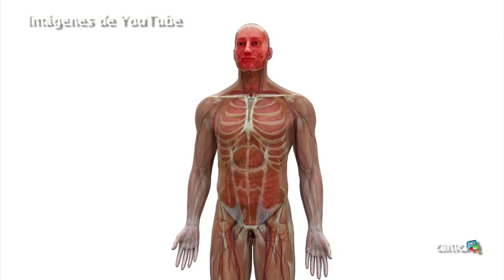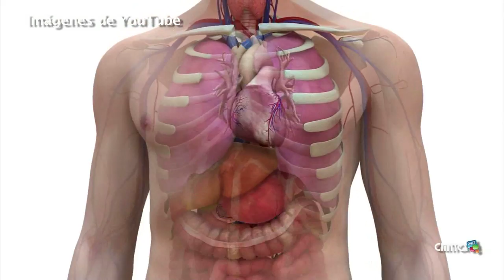El Pito, transmisor de la enfermedad de Chagas propia de los climas cálidos tropicales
La enfermedad de Chagas, es transmitida por un insecto denominado Pito que habita los techos de paja y palma, propios de los climas cálidos en el trópico.